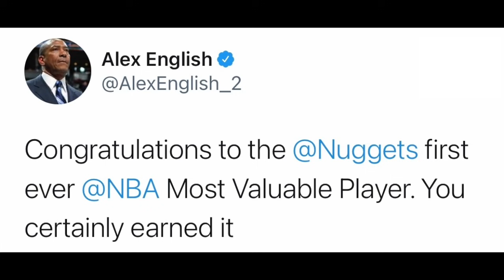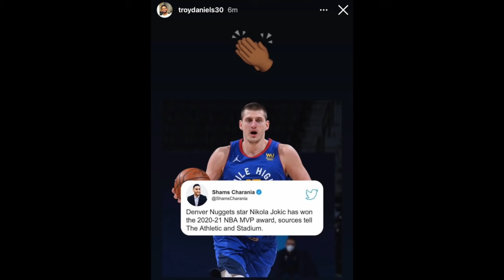NBA PLAYERS REACT TO NIKOLA JOKIC WINNING MVP 2021